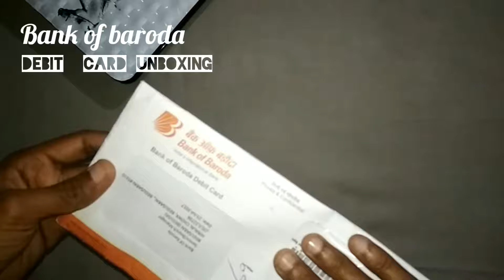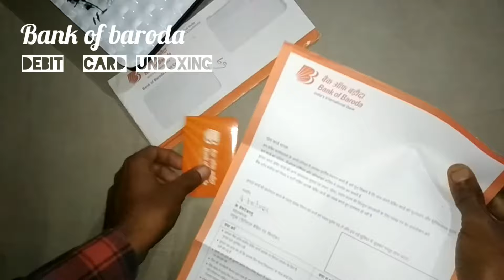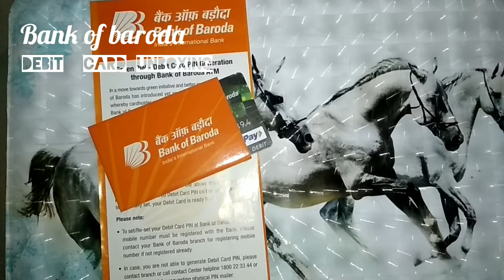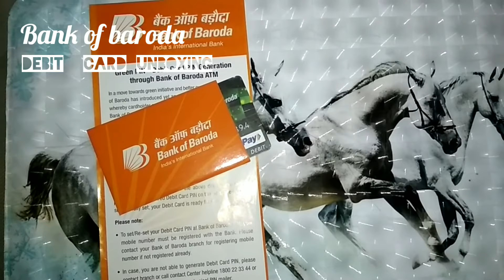Bank Of Baroda Debit Card Unboxing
B.O.B DEBIT/ATM CARD UNBOXING,
Debit Card PIN Generation Through Bank of Baroda ATM:-
Follow simple steps given below to generate debit card pin using any bank of baroda atm:

Step 1:-Insert your debit card at any bank of baroda atm and select set/Re-generate pin option on the screen.

Step 2:-On next screens, you will be prompted to enter credentials and activation pass code/OTP recived on your registered mobile number.

Step 3:-On successful entry of the above details, you will be prompted to set desired debit card pin on the next screen. once successfully set, you debit card is ready for use.